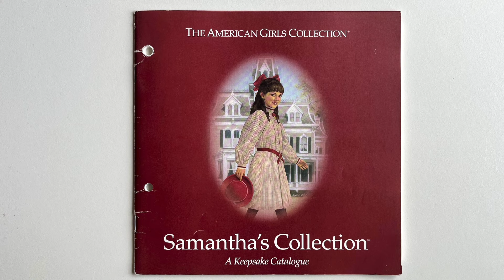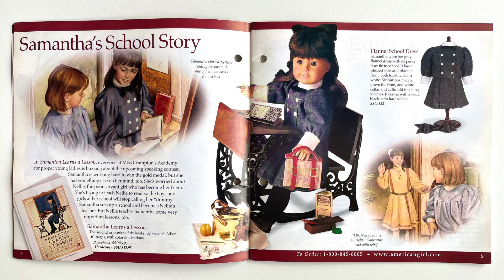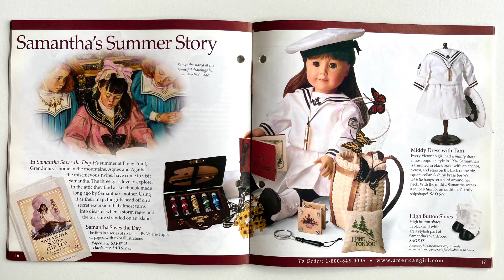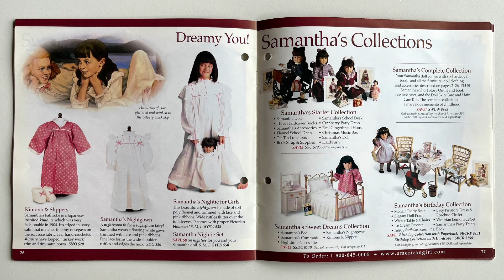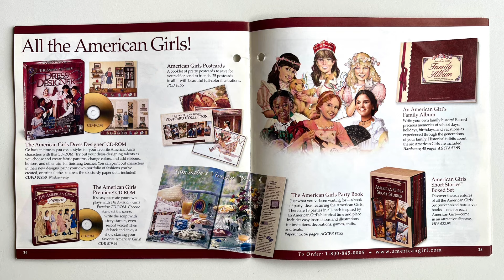Turning Pages of Old AG Catalogs: Samantha’s Collection A Keepsake Catalog 2000 Flip Look Through